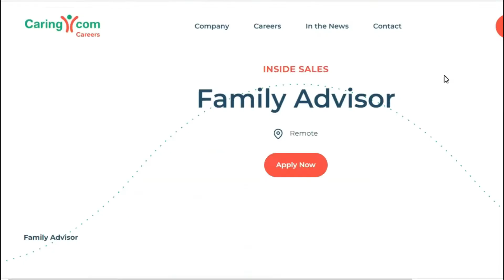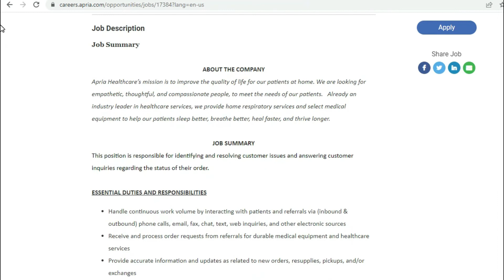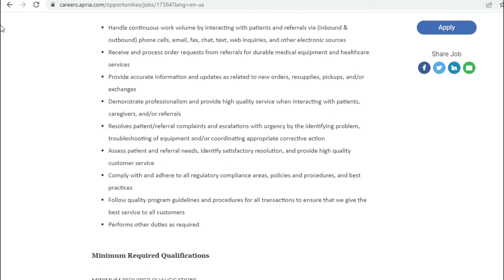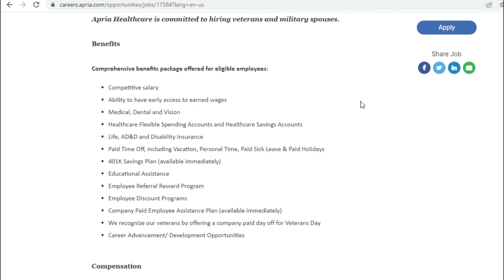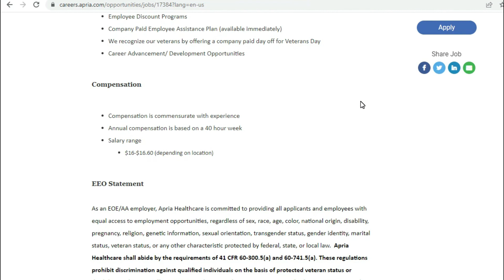Work from Home Jobs for $16 an Hour - No Degree Required!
Apria Healthcare is hiring customer service representatives who are We are  empathetic, thoughtful, and compassionate people, to meet the needs of their patients.

 Tip That was discussed in this video. Ensure that your resumes are updated with your most recent work experience and certifications. Check your spelling and grammar.